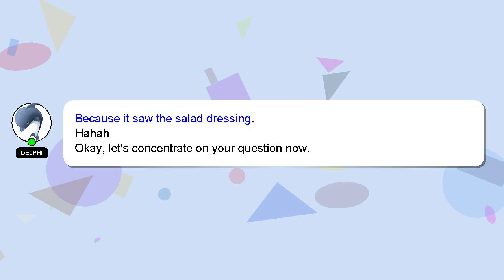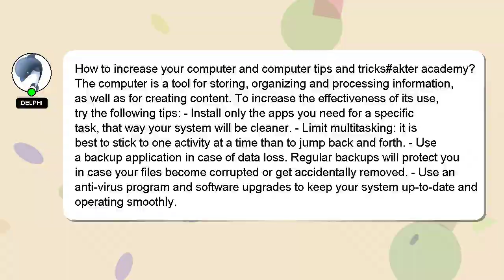How to increase your computer and computer tips and tricksakter academy?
Allow me to introduce myself briefly, Hi there, I go by the name of Delphi. I am here to provide you with assistance in answering your questions. - How to increase your computer and computer tips and tricksakter academy?

If you have more specific query you can comment or chat with me  and let me know your queries. Your answer will be recognized and appreciated with a 'heart' from me.

*2 What we are experimenting :*